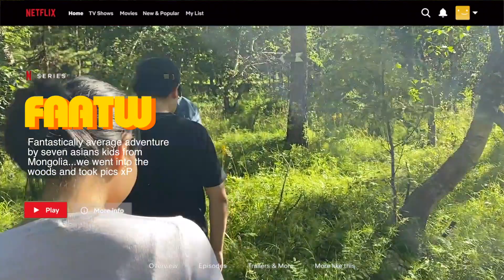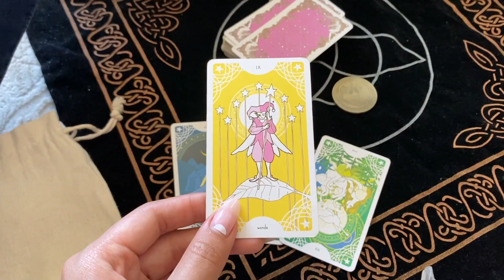cute wholesome vlog.🍄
After 4 years, we finally reunited...then decided to go on a trip...in the woods...nah, we stayed inside.

M Y  F R I E N D S